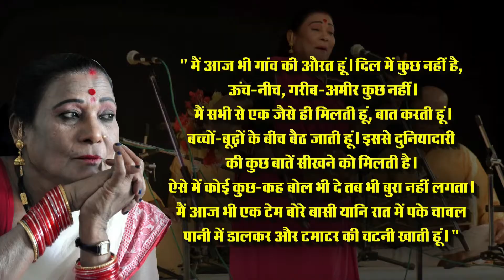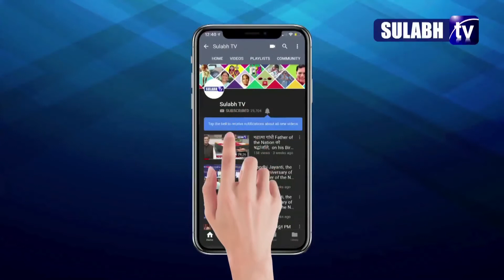तीजन बाई को मिला पद्म विभूषण सम्मान | Teejan Bai | Exponent of Pandavani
पंडवानी एक ऐसी नाट्य कला...जिसने छत्तीसगढ को एक नई पहचान दी...यू तो छत्तीसगढ़ राज्य लोक कलाओं से समृद्ध राज्य है...यहां की ऐसी बहुत सी लोक कलाएं हैं जिनमें सबसे ज्यादा लोकप्रिय है पंडवानी. जिसका मतलब होता है पांडववाणी- अर्थात पांडवकथा, यानी महाभारत की कथा